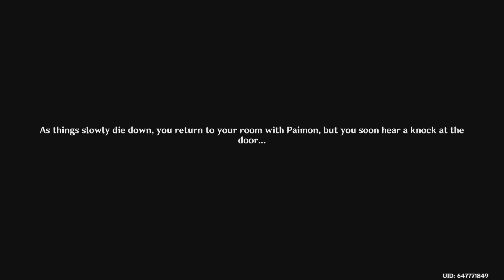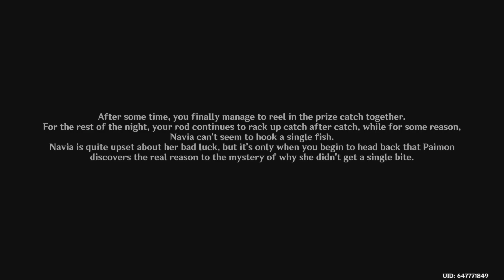Film - Navia's Story Quest 2 - 2024_1_19_1_37_1*